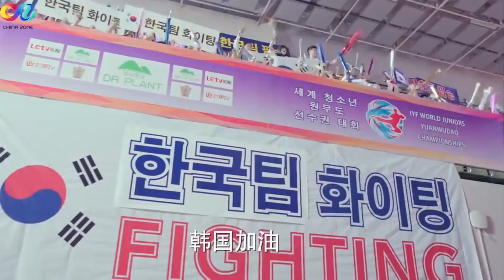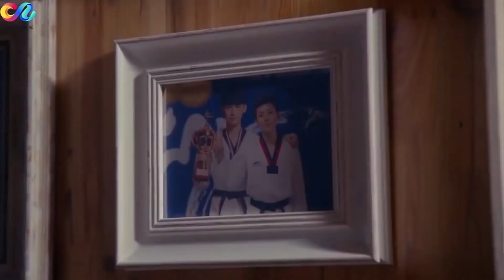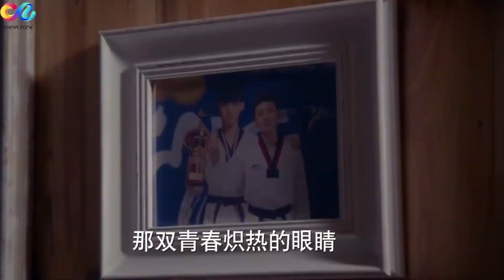拳手击败劲敌却被污蔑服用兴奋剂？还牵扯出一桩陈年旧案#旋风少女 杨洋 吴磊 白敬亭【China Zone梦想剧场】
【剧情简介】
该剧根据明晓溪同名小说改编，讲述了一群为了“元武道”梦想坚持奋斗、公平竞争、相互勉励的青年男女，带着友情和爱情走向一段别样历程的故事。